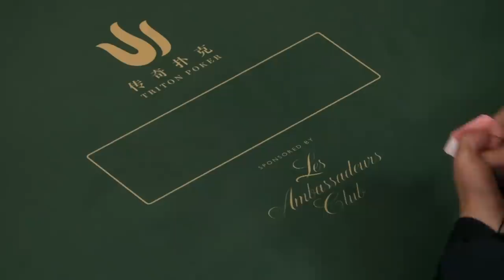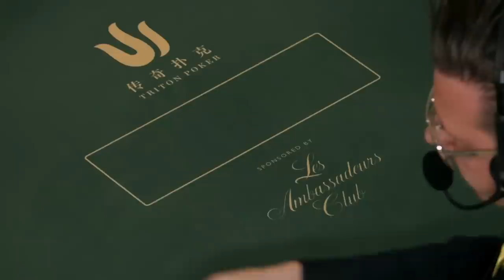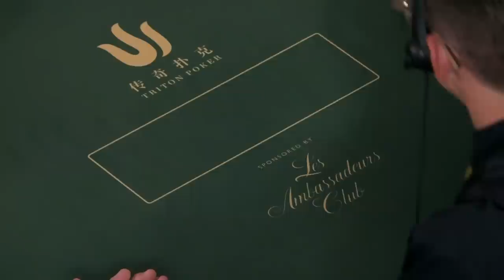Les Ambassadeurs NLHE Private Game Episode 1 - Triton Poker London 2019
🔱 Enjoy the latest Triton Poker Super High Roller Series Cash Game, filmed at the marvelous Les Ambassadeurs Casino in London, England. Seated at the table are Tom Dwan, Paul Phua, Qiang Wang, Elton Tsang, Tan Xuan, Wai Kin Yong, and Yu Liang.

Commentary by the ever-incredible Lex Veldhuis.

for updates of our high stakes poker events and tournaments.

for Triton Poker events results.